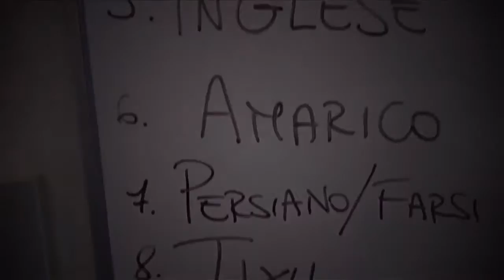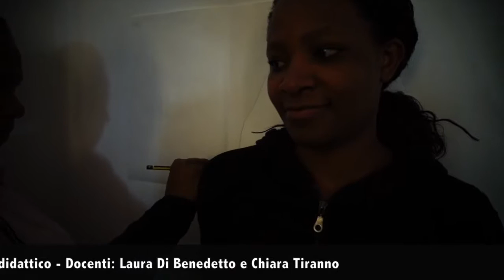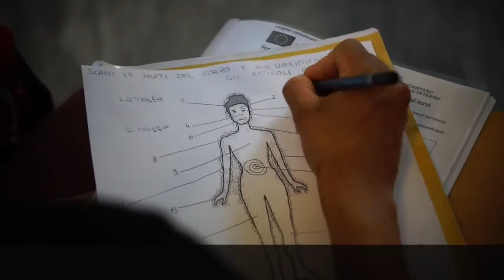L' autobiografia linguistica come strumento didattico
01 ott 2016
Il video presenta le fasi di una attività di autobiografia linguistica realizzata all'interno del Master di secondo livello in Teoria, progettazione e didattica dell'italiano come lingua seconda e straniera dell'Università di Palermo, diretto da Mari D'Agostino. L'attività è stata realizzata con donne immigrate dal Bangladesh e fa  parte del programma didattico e formativo della Scuola di Lingua italiana per Stranieri (ItaStra) dell'Ateneo palermitano. Docenti formatrici ItaStra sono Laura di Benedetto e Chiara Tiranno